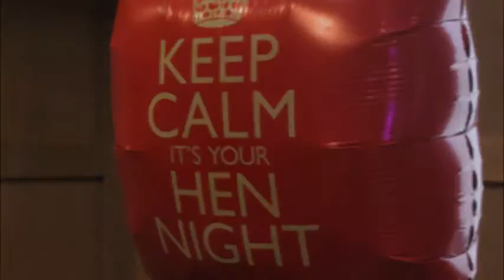Stacey Hen - Corinthian - Glasgow party DJ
Stacey might have been on crutches from a Maga hen do incident but it didn't stop her, the girls and a few half naked butler type dudes to make a cracking night in the Corinthian.